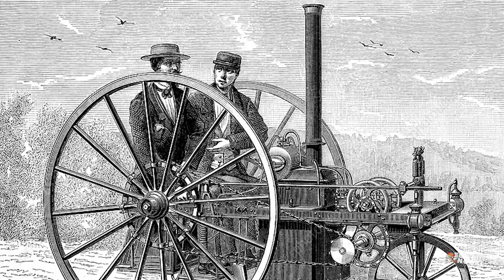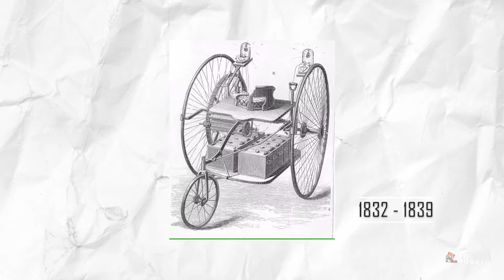The World's FIRST Electric Car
Welcome to a journey back in time as we explore the groundbreaking moment when the world witnessed the birth of the first electric car!
In this captivating video, we delve into the pages of history to uncover the incredible story behind the invention that paved the way for the electric vehicles of today.

📌 Recommended Video:
The amazing long history ( 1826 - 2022 ) of ELECTRIC CARS